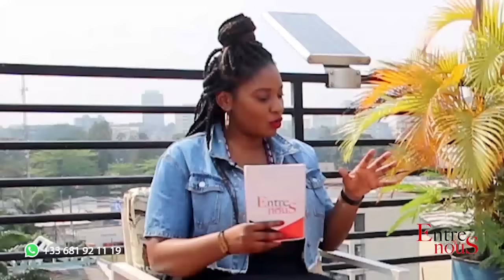AIDA GLADIS | LE DESTIN CROISÉ D'UNE EX SERVEUSE DEVENUE LA STAR INCONTOURNABLE DU CINÉMA CONGOLAIS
Gladis Kapinga Kalonji alias Aida était l'invité spécial de votre émission Entre Nous pour la Clôture des Révolutionnaires du Théâtre Congolais.
Issue du Groupe Cinarc et decouverte chez Bellevue TV; Elle parle de sa vie et ses souffrances de serveuses ou encore hôtesses avant de connaître la gloire à force de travail.

Et si tu essayais Sendwave ? Utilise le code LASAINTE et reçois un crédit de €10.00 pour ton premier virement.